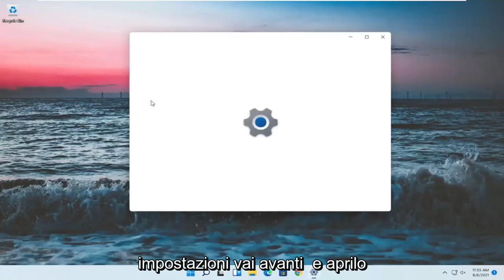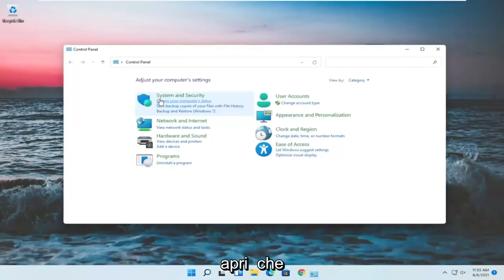Come risolvere il controllo della luminosità che non funziona su Windows 11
Come risolvere la luminosità dello schermo in Windows 11: risolvere il problema della luminosità

Probabilmente devi cambiare regolarmente la luminosità dello schermo. Quando fuori è luminoso, vuoi alzarlo in modo da poterlo vedere. Quando sei in una stanza buia, vorrai che si abbassi in modo da non ferire i tuoi occhi. Diminuire la luminosità dello schermo ti aiuterà anche a risparmiare energia e ad aumentare la durata della batteria del tuo laptop.

Oltre a modificare manualmente la luminosità dello schermo, puoi fare in modo che Windows la modifichi automaticamente in vari modi. Windows può cambiarlo in base al fatto che tu sia collegato, in base alla carica residua della batteria o all'utilizzo di un sensore di luce ambientale integrato in molti dispositivi moderni.

Problemi affrontati in questo tutorial:
correggere la luminosità dello schermo di Windows 11
come correggere la luminosità dello schermo non cambierà
lo schermo cambia automaticamente la luminosità (correzione)
come correggere la luminosità dello schermo

Questo tutorial si applica a computer, laptop, desktop e tablet con sistema operativo Windows 11 (Home, Professional, Enterprise, Education) di tutti i produttori di hardware supportati, come Dell, HP, Acer, Asus, Toshiba, Lenovo, Huawei e Samsung .